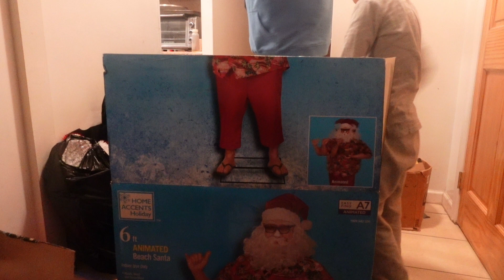11/23 : TROPICAL BEACH SANTA CLAUS ARRIVES ! ( ANIMATRONIC) AND DECORATIONS!